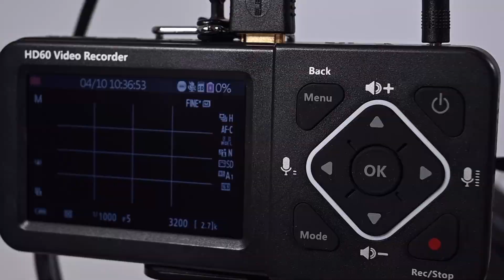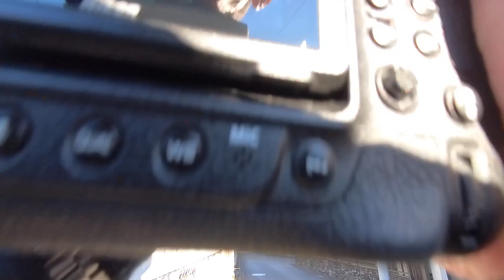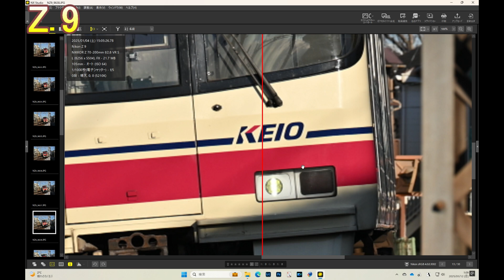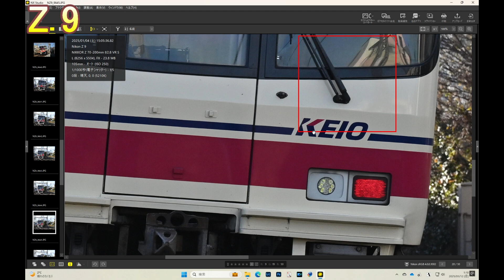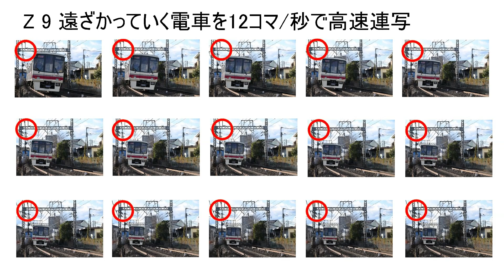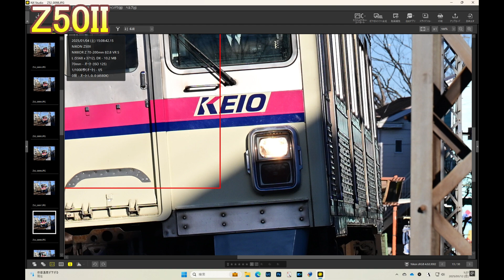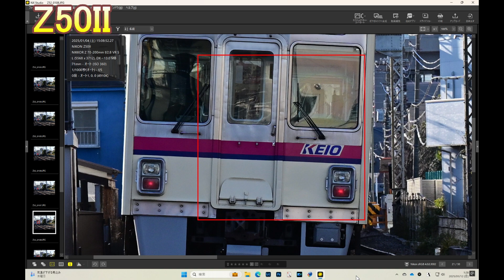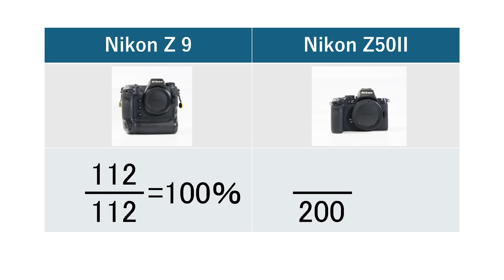Nikon Z50II vs Z 9 連写成功率対決 鉄道編（Eng Sub）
ニコン Z50IIの公式PRESS RELEASEには「Z9 同等の被写体検出や優れたAF性能を実現」と書かれています。Z 9やZ 8と同じ画像処理エンジン「EXPEED 7」を積んでいるので同等の被写体検出がおこなえるそうです。しかし、実際にAFがピタリと合焦したり、レンズのモーターを制御したり、その性能をメカニカルシャッターで秒間11コマ撮り続けたりできるのでしょうか。NIKKOR Z 70-200mm f/2.8 VR Sを使って、近所の京王線で調べてみました。

The official press release for the Nikon Z50II states that it "achieves the same subject detection and excellent AF performance as the Z9." Since it is equipped with the same image processing engine "EXPEED 7" as the Z 9 and Z 8, it is said to be able to perform the same subject detection. However, can the AF actually focus precisely, control the lens motor, and continue to shoot 11 frames per second with a mechanical shutter? I used the NIKKOR Z 70-200mm f/2.8 VR S to check it out on the Keio Line near my house.